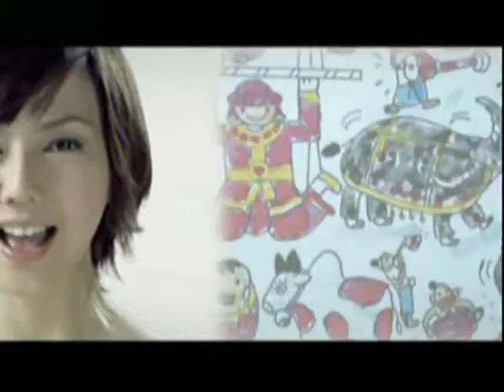[New Song] 孙燕资 Sun Yan Zi - Rise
"Rise" - Official Theme Song for the ASEAN 40th Anniversary celebrations